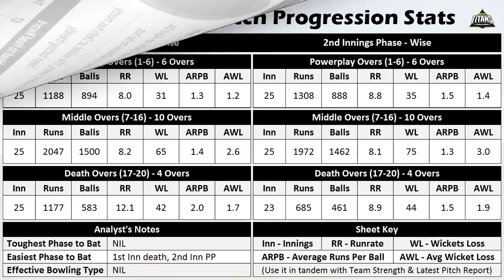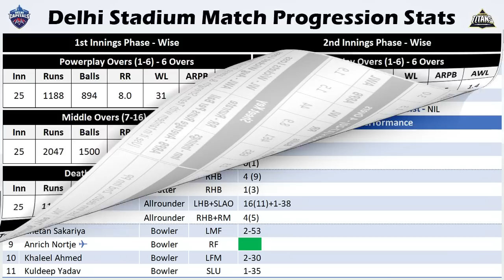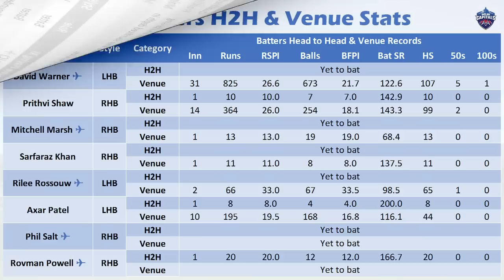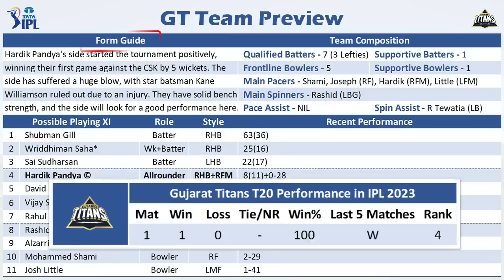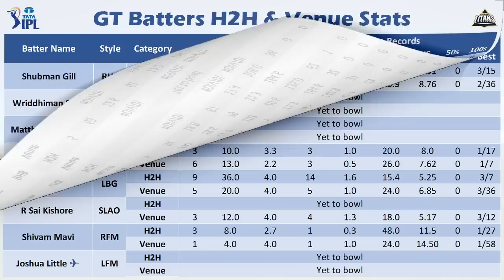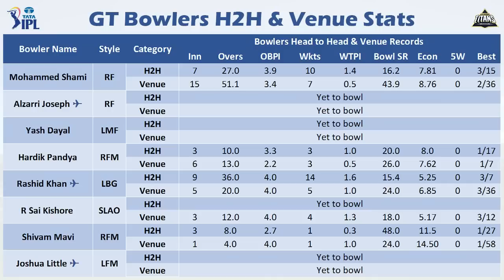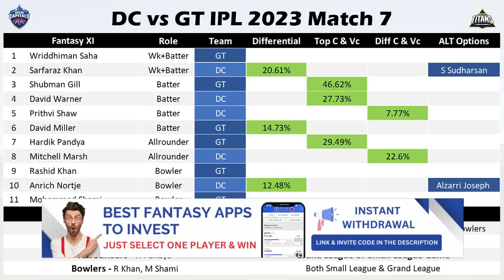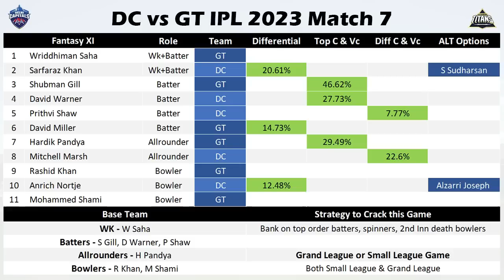DC vs GT IPL 2023 Match 7 | Match Preview & Fantasy XI Prediction | In-depth Analysis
🌹Welcome to the Match Preview and Fantasy Team Prediction for the Match between Delhi Capitals vs Delhi Capitals IPL 2023 Match 7

🏏 We are Covering the Following Sections in this Video:

1. Detailed weather & pitch report
2. Teams head to head history
3. Detailed venue stats
4. Team preview and squad information
5. Complete players stats (H2H, Venue, Recent)
6. Fantasy XI

🔑 Stats Key :

🏏 Batters

1. Inn - Innings
2. RSPI - Runs Scored Per Innings
3. BFPI -  Balls Faced Per Innings
4. Bat SR - Bat Strike Rate
5. HS - Highest Score

🏏 Bowlers

1. Inn - Innings
2. OBPI - Overs  Bowled Per Innings
3. Wkts - Wickets
4. WTPI - Wickets Taken Per Innings
5. Bowl SR - Bowling Strike Rate
6. Econ - Economy Rate

1. This analysis is based on my understanding, knowledge and instinct. While selecting your team, consider the points mentioned and make your own decision.
2. Dream11 takes great care to comply with all central and state legislation in India to ensure that  users are fully protected. Every contest on the platform is carefully designed to comply with applicable statutes and regulations in India.
3. Dream11 constitutes a ‘game of mere skill’, which makes the Dream11 game exempt from the provisions of the Public Gambling Act, 1867 (PGA).
4. Dream11 is a legitimate business activity protected under Article 19(1)(g) of the Constitution of India